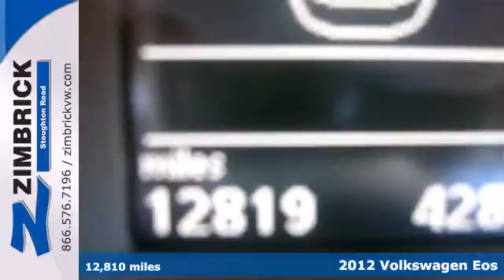2012 Volkswagen Eos Madison WI Sun Prairie, WI #96739 - SOLD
Year: 2012
Make: Volkswagen
Model: Eos
Trim: Komfort
Engine: 4 Cyl. 2.0L
Transmission: Automatic
Color: Candy White
Interior: CORNSILK
Mileage: 12810
Stock #: 96739
Zimbrick Stoughton Road (1707 N. Stoughton Rd.) welcomes a 2012 VW Eos Komfort!! Only 13k miles!! One owner!! Certified!! 2yr/24000 mile bumper to bumper warranty!! This starts AFTER the original manufacturer warranty expires!! Get more warranty and save $$$ from new!! Heated Seats, Touch Screen Media, Bluetooth, and the freedom to drop the top whenever you like!! Located across from MATC.

Address:
1430 North Stoughton Road